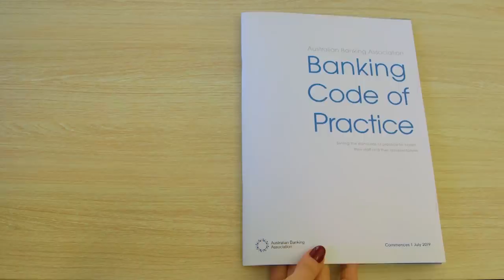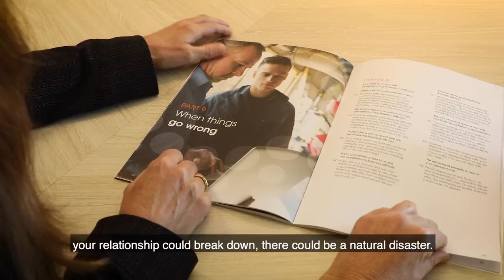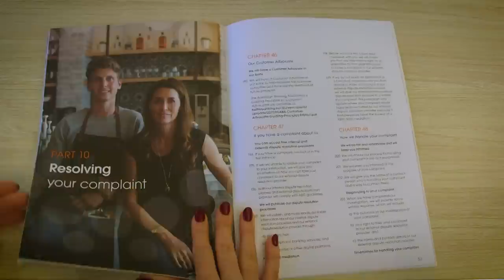Raising Standards - New Banking Code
Australian banks have completely re-written their Code of Practice to better meet community expectations.

This new Code is the strongest ever.

It is clearer, easier to understand, and has greater protections for all bank customers.